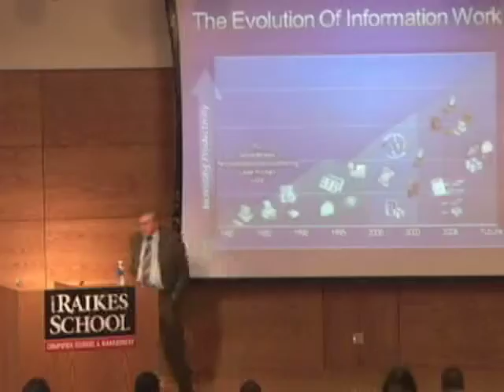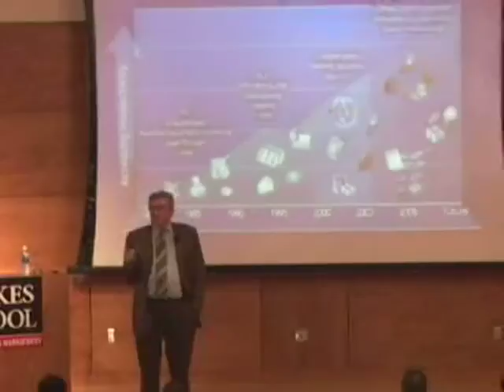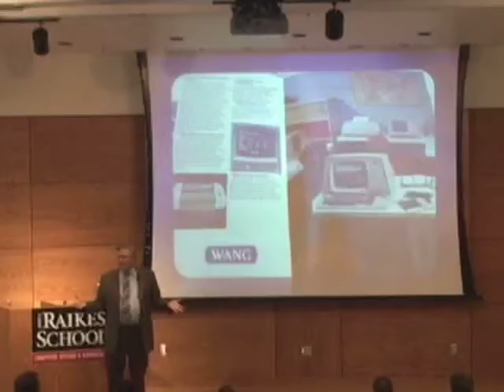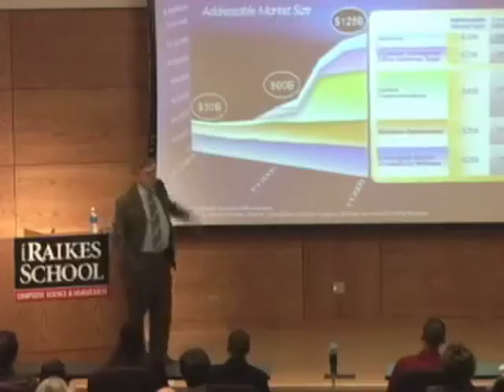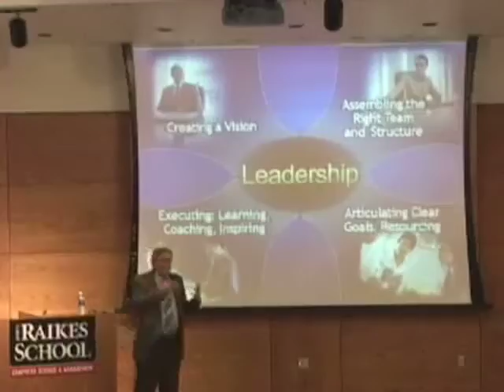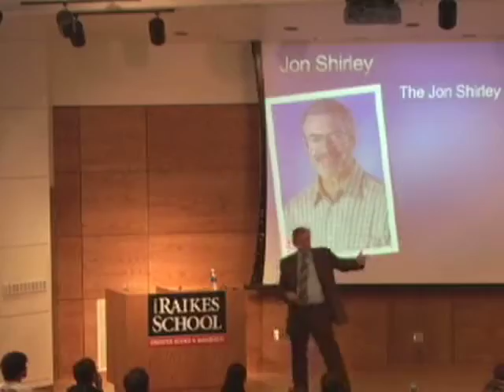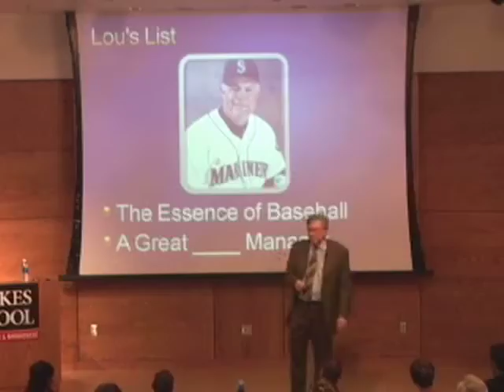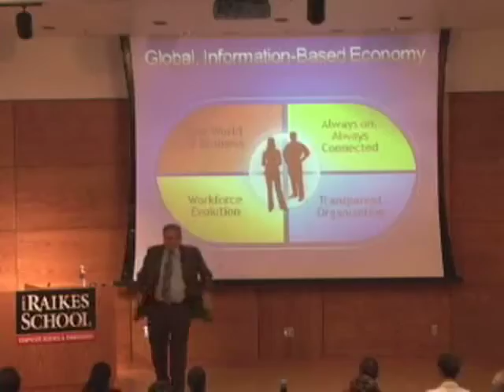Jeffrey S. Raikes Lecture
Jeff Raikes, CEO, Bill and Melinda Gates Foundation